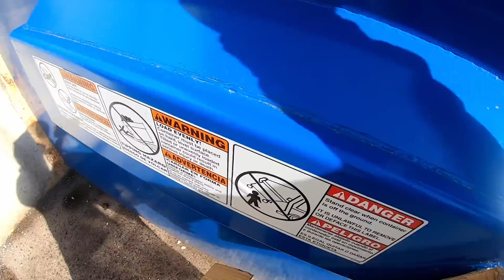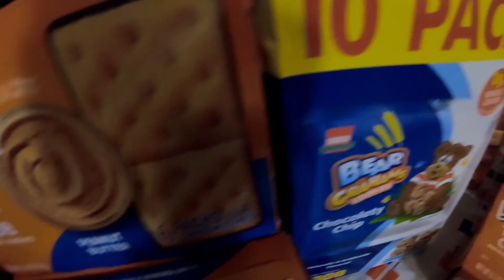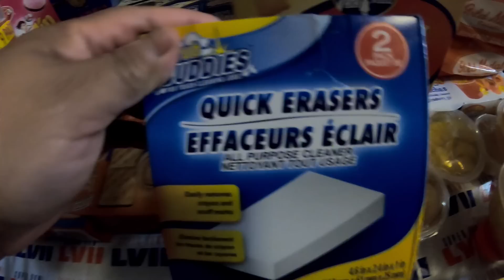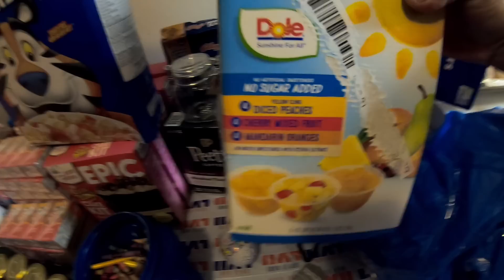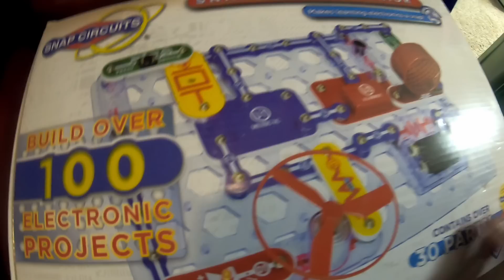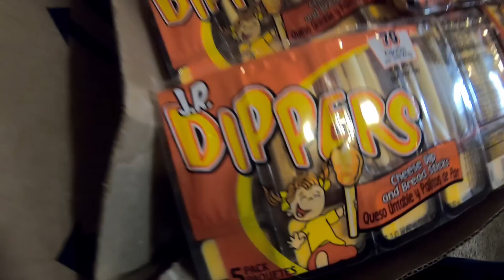ESTO NOS PASO EN EL BASURERO DE USA🇺🇲basura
comparte✅

Gracias por todo su apoyo y nos vemos en la proxima.